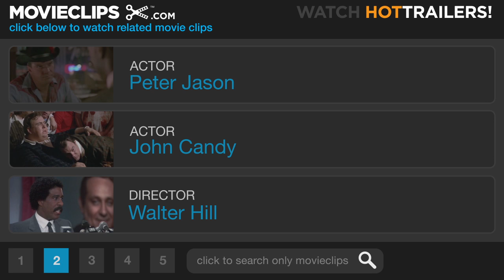Brewster's Millions (11/13) Movie CLIP - Who's Buying the Booze? (1985) HD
CLIP DESCRIPTION:
Monty (Richard Pryor) delivers his stump speech, electrifying campaign supporters at a "None of the Above" rally.

FILM DESCRIPTION:
The seventh cinema adaptation of the venerable stage farce Brewster's Millions stars Richard Pryor as Montgomery Brewster, a third-rate baseball player. Much to his amazement, Brewster discovers that he is related to deceased millionaire Rupert Horn (Hume Cronyn, who appears only in a videotaped "living will"). Even more amazing is the fact that Horn has left Brewster his entire $300 million fortune. The catch? Brewster must spend $30 million within 30 days, or he'll be left with nothing (in the earlier incarnations of Brewster's Millions, the hero was required to spend only a million, but this was, after all, the inflationary '80s). Aiding and abetting Brewster in his efforts to divest himself of his money are his catcher pal (John Candy) and an erstwhile lady friend (Lonette McKee), while his principal antagonist is a snotty attorney (Stephen Collins).

CREDITS:
Cast: John Candy, Joe Grifasi, Peter Jason, Richard Pryor, Lonette McKee
Director: Walter Hill
Producers: Gene Levy, Mae Woods, Lawrence Gordon, Joel Silver
Screenwriters: Timothy Harris, George Barr McCutcheon, Herschel Weingrod